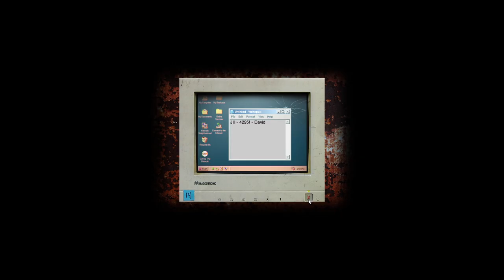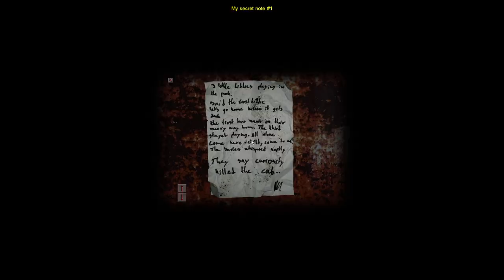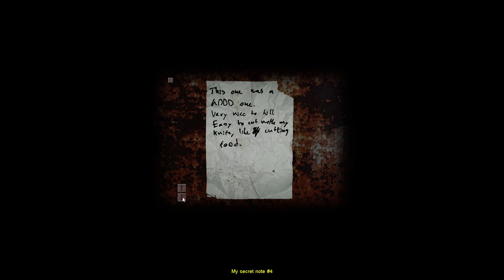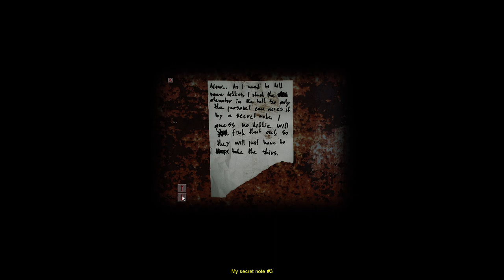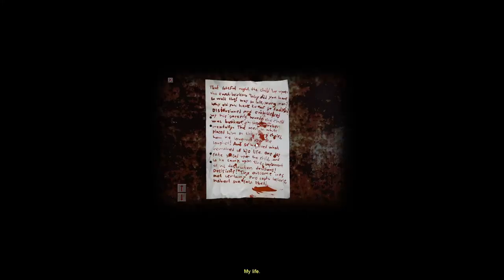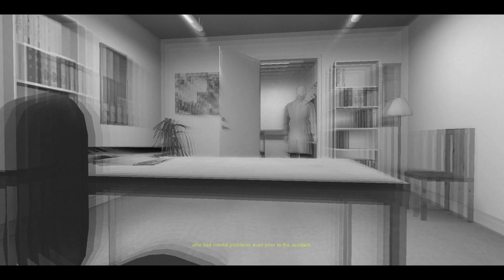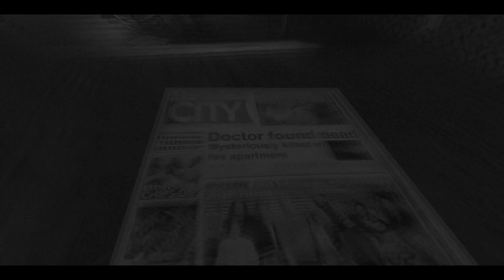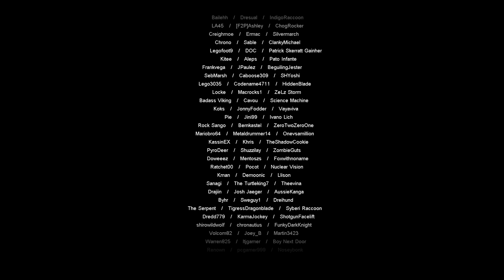Cry of Fear Playthrough 1080p [no commentary]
Full playthrough of Cry of Fear in full HD 60fps without commentary.

Chapters:
0:00:00 Main Menu
0:00:33 Introduction
0:05:04 Gameplay Start
0:07:09 Chapter 1 - Lost in a city
0:42:18 Boss 1 - Sawer
0:46:49 Chapter 2 - Who is that doctor?
1:05:31 Boss 2 - Mace
1:12:09 Chapter 3 - The city is not safe
1:44:07 Boss 3 - Carcass
1:55:15 Chapter 4 - Drowned in sorrow
3:37:03 Chapter 5 - Leaving this for good
3:48:05 Chapter 6 - It's not over yet
4:29:47 Boss 4 - Doctor
4:34:06 Chapter 7 - Only safe at home
4:55:30 Chapter 8 - My life ends here
4:59:55 Final Boss - Simon
5:08:40 Conclusion
5:10:38 Credits
5:14:31 Statistics and grade